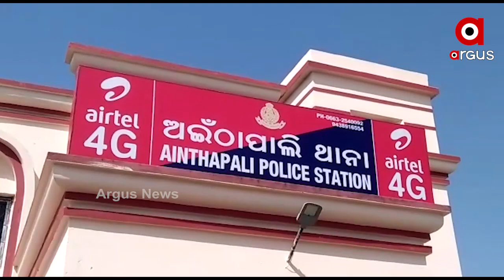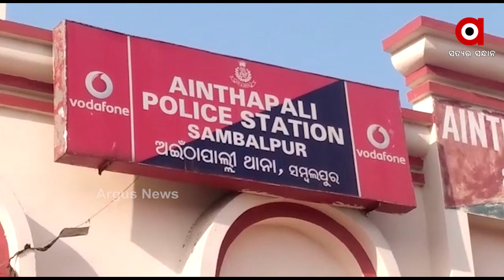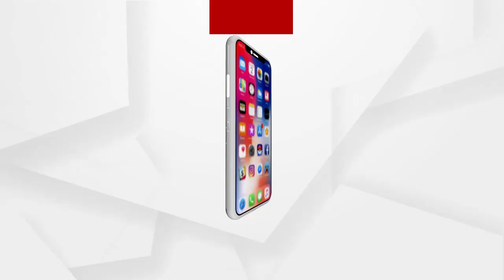ଆମ୍ବୁଲାନ୍ସ ଚାଳକ ଉପରେ ସମ୍ବଲପୁର ପୁଲିସର ଥାର୍ଡ ଡୀଗ୍ରି !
ଜଣେ ଆମ୍ବୁଲାନ୍ସ ଚାଳକଙ୍କୁ ଗତକାଲି ରାତିରେ ଅଏଁଠାପାଲି ପିସିଆର୍ ଭ୍ୟାନ୍ରେ କିଛି ପୁଲିସ ଆସି ନିସ୍ତୁକ ମାଡ ମାରିଥିବା ଅଭିଯୋଗ ହୋଇଛି । ପୁଲିସ ମାଡରେ ଚାଳକ ଜଣକ ଆହତ ହେବା ପରେ ରାତି ଅଧିଆ ପୁଲିସ ତାଙ୍କୁ ଜିଲ୍ଲା ମୂଖ୍ୟ ଚିକିତ୍ସାଳୟ ରେ ପ୍ରାଥମିକ ଚିକିତ୍ସା କରି ଘରକୁ ପଠାଇଦେଇଥିବା ଅଭିଯୋଗ ହୋଇଛି.
ଅଧିକ ଖବର ପାଇଁ ଡ଼ାଉନଲୋଡ କରନ୍ତୁ “Argus News” ଆପ୍